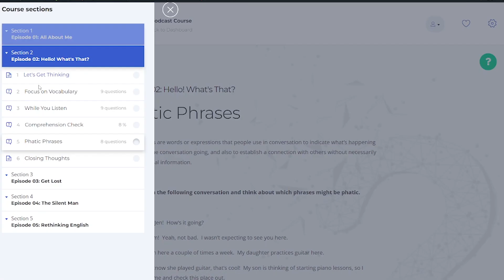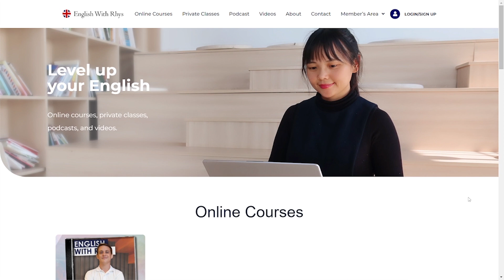Episode 06: Minimalism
Discover vocabulary related to minimalism, learn new idioms to help make your speech more fluent, and boost your listening comprehension.

Key phrases from today’s episode:
to start off on the wrong foot
move the goalposts
make a dent